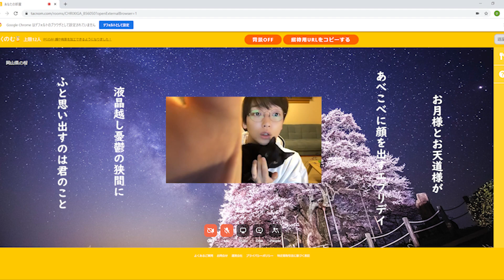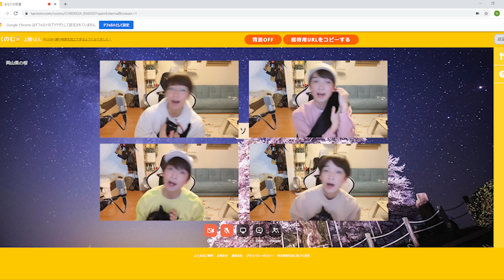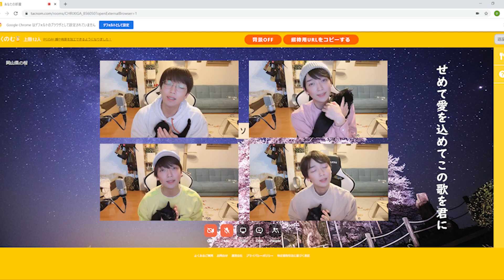少年T「stay home for you」【お部屋MV】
早くみんなに会えますように！

Arrange&Mix：fu-rin(@furin5)

少年T 少年Tワンマンライブ！
『誕生日なので弾き語らせてもらっていいですか？
〜ギターアイドルツアー〜』🎸開催決定🎸

東京→LIVE STUDIO LODGE
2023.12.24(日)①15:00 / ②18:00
大阪→心斎橋FANJ
2024.1.5(金)①16:00 / ②18:30

少年Tワンマンライブ！

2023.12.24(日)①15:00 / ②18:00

大阪→心斎橋FANJ
2024.1.5(金)①16:00 / ②18:30